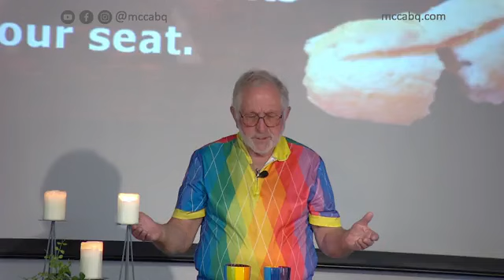2024 06 09 Outing the Bible: Become The Best You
We continue our series, “Coming Out From the Bible” where we are looking at 5 stories that affirm our identities and self-expressions. This week we look at a Covenant, which is a contract made between people and God and this particular covenant is made between two very different men, and in it we see a love that transcends boundaries. mccabqLIVE *Portions of today's service are pre-recorded. All music is used by permission. CCLI License #1370238, Streaming #20457342.